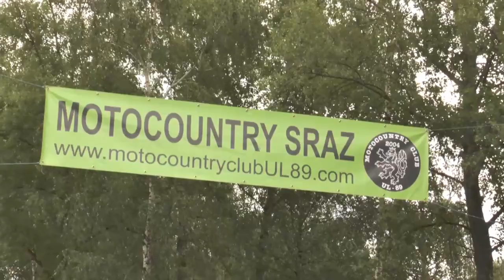Victoria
Hudba:Karel Uhlíř
Text:Karel Uhlíř
Hraje:Supernova
zpěv:Radek Bartoš